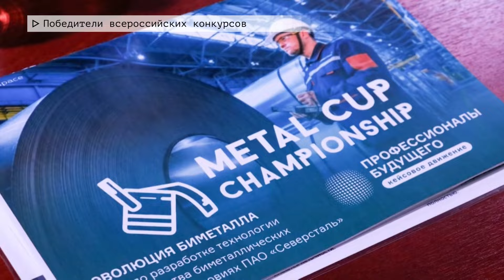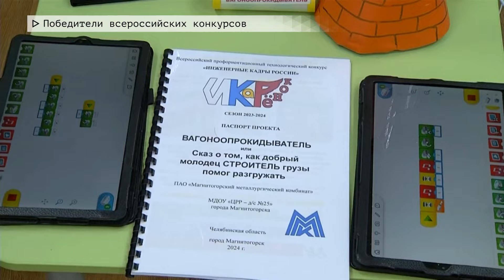Время местное. Эфир: 03-07-2024 - Победители всероссийких конкурсов